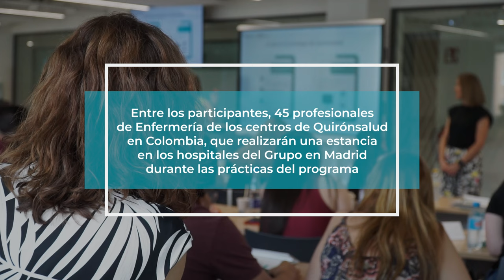Primera edición del Máster de Formación Permanente en Calidad Asistencial y Seguridad Clínica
Quirónsalud y la Universidad Alfonso X El Sabio impulsan la primera edición del Máster de Formación Permanente en Calidad Asistencial y Seguridad Clínica. Entre los participantes, 45 profesionales de enfermería de los centros de Quirónsalud en Colombia, realizarán una estancia en hospitales del Grupo en Madrid durante las prácticas del programa.